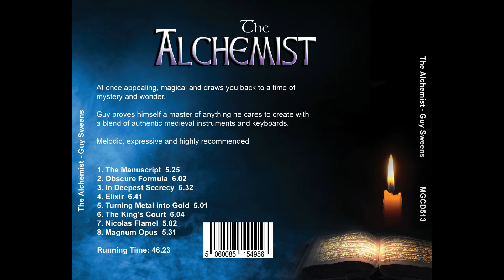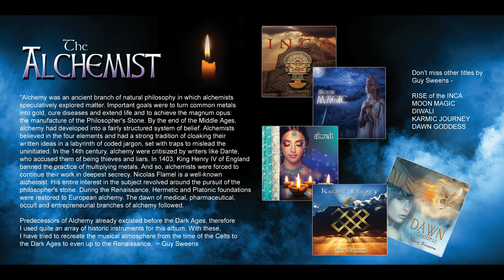Guy Sweens - In Deepest Secrecy (sample)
Taken from the album "The Alchemist" (2022)

Amazon Music